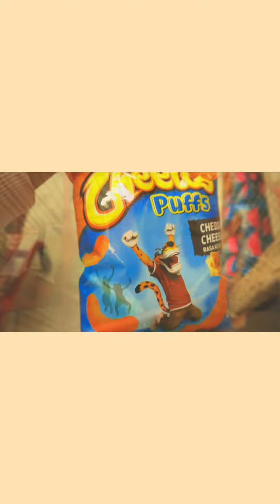GROCERY SHOPPING saat ppkm darurat🛍